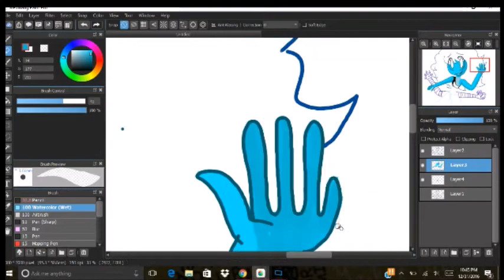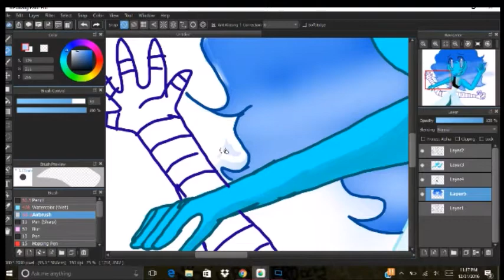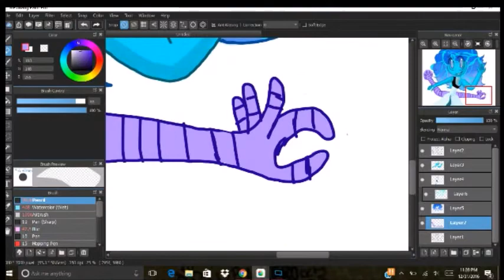Chrysocolla (gemsona) speedpaint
Another gemsna. She's so pretty and I adored drawing her.